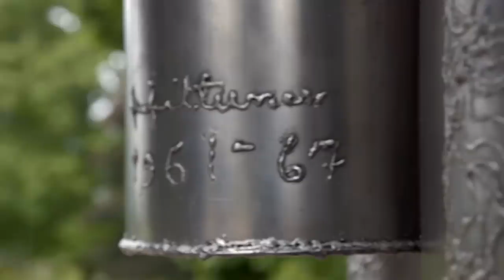Best Of Paul Rudd on Travel Man | 48hrs in...Helsinki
Paddle boarding sons of b**ches!